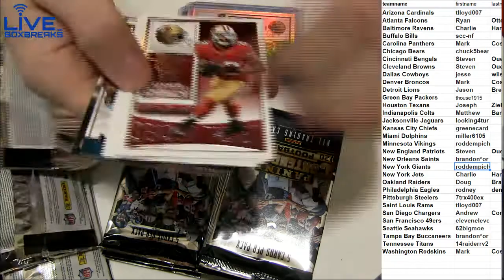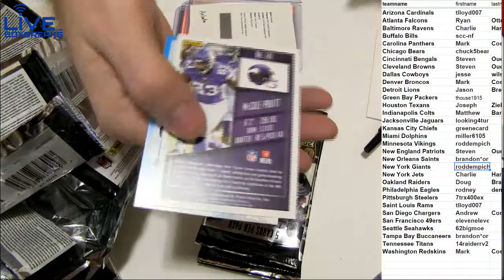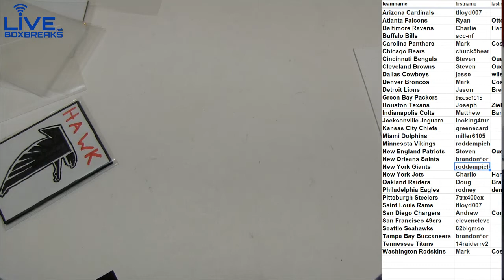2015 Contenders #55 LBB